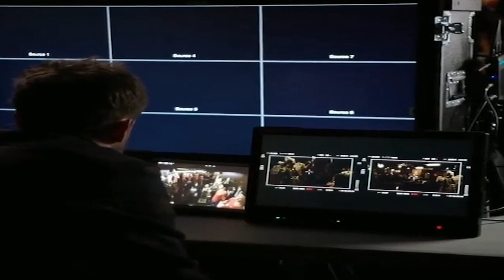Most Comedy Football & Funniest Moments,Soccer Game 2018 * HD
Soccer Game,
Comedy Foot ball
Funny 2018